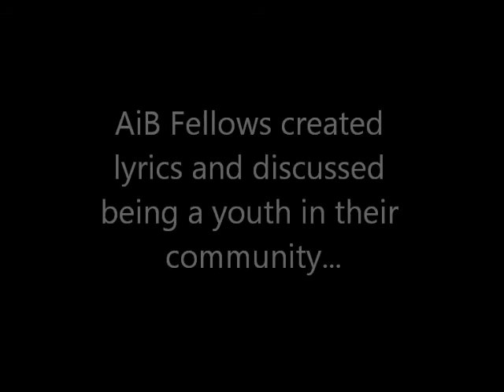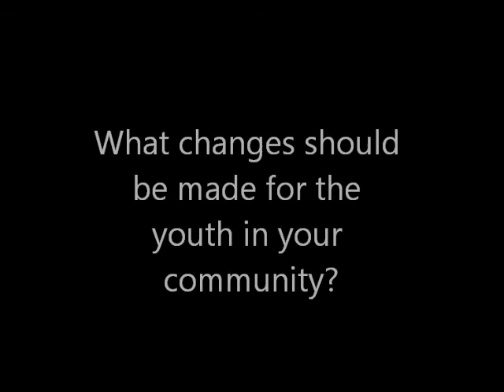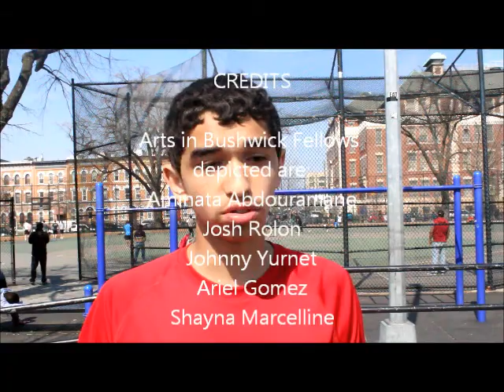Youth Media Workshop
Arts in Bushwick 2014 Fellowship